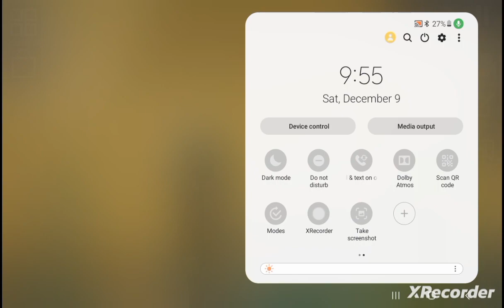The Inner Demons pt 4